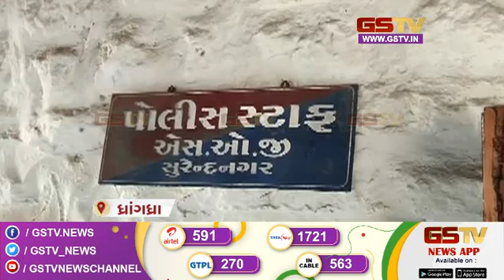આર્મી જવાનનું અકસ્માતમાં નિધન સાથે અન્ય સમાચાર । Gstv News